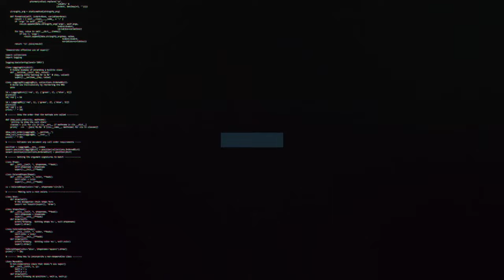Gavin Gunning on defeat to MK Dons | Swindon Town Football Club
Interim Head Coach, Gavin Gunning on defeat against MK Dons at The County Ground.